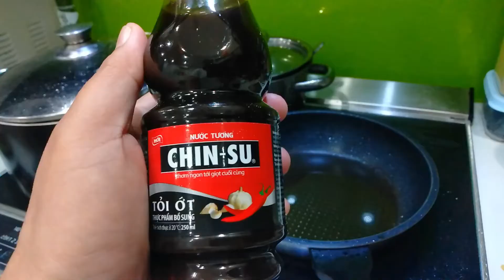I Followed Panlasang Pinoy's Lechon Pork Belly | Grabe Masarap Siya | A Filipina Digital Nomad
Hi there, my name is Melai, and am not your ordinary geek. I work as a full-time ESL teacher and a part-time digital nomad. Come and join me and my nomadic adventures in Southeast Asia.

In this episode, I want to show you how I followed Vanjo Merano of Panlasang Pinoy's Lechon Pork Belly. The result and the taste were very satisfying.

Prep Time: 15 minutes
Cook Time: 3 hours
Author: Vanjo Merano of Panlasang Pinoy

Ingredients
1 small piece of pork belly (bones removed)
1 stalk lemongrass leaves
3 pieces scallions
1 small red onion sliced
1/2 tablespoon salt
1 tablespoon fresh milk
1/4 teaspoon ground black pepper
1 tablespoon canola oil
Chinsu - Vietnamese soysauce

Just practicing, as they say, "Practice, makes progress."

Gadgets:
Mobile Camera - Oppo A21
No stabilizer
Video Editor - iMovie and Shotcut

📍Questions?

Let's be SOCIAL F R I E N D S